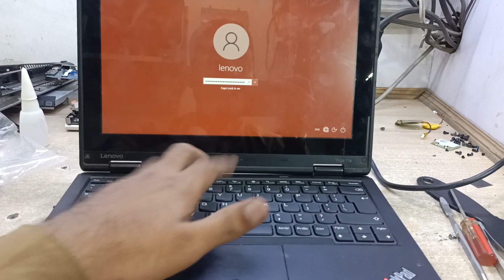Lenovo Yoga 11e keyboard Replacement / Disassembly / Teardown&Review Lenovo laptop keyboard replace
lenovo yoga 11e laptop keyboard replacement

lenovo yoga 11e disassembly

lenovo laptop keyboard replacement

lenovo yoga 11e not turning on

lenovo yoga 11e review

lenovo yoga 11e gen 5 disassembly laptop